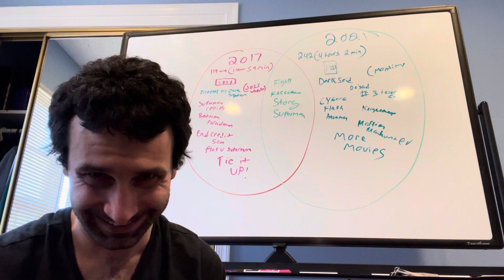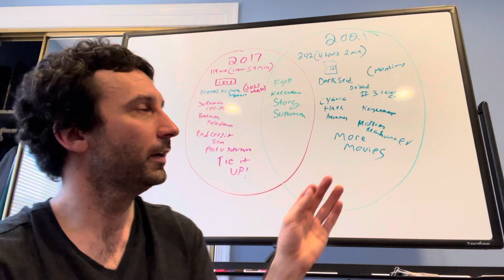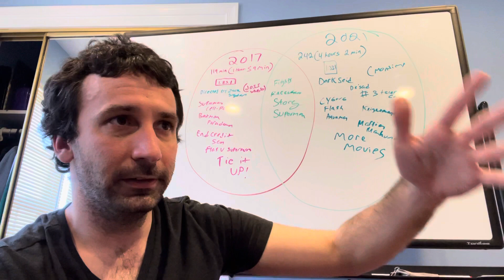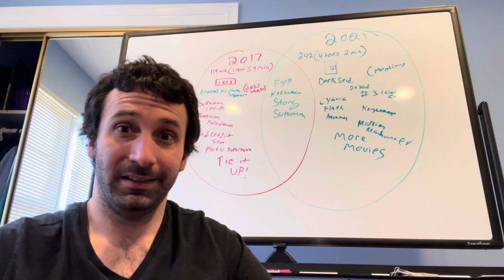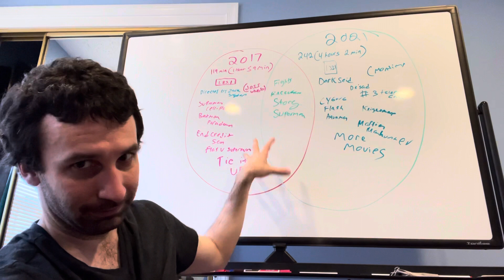Justice League: Snyder Cut Reaction (because why not) *SPOILERS*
some guy talking to a cellular device about imaginary characters pretending to be human. yep.